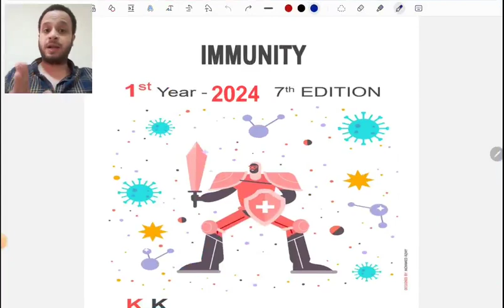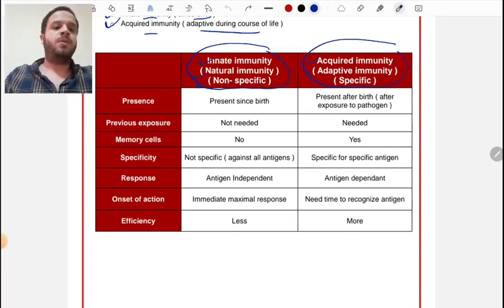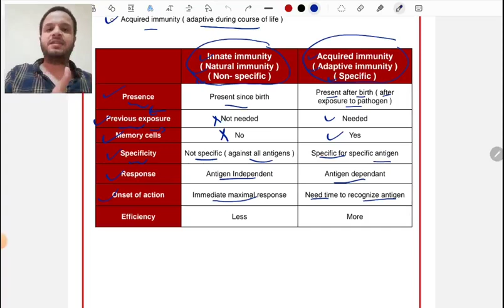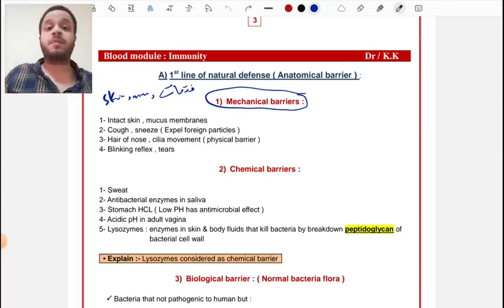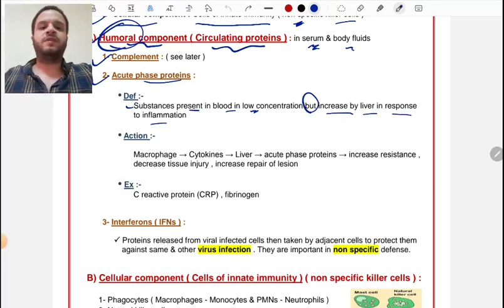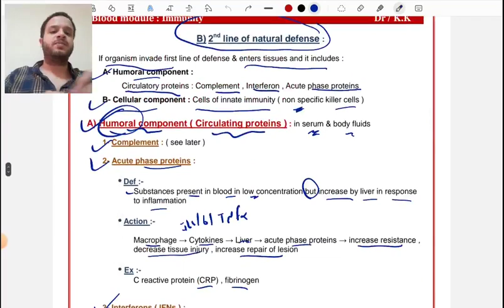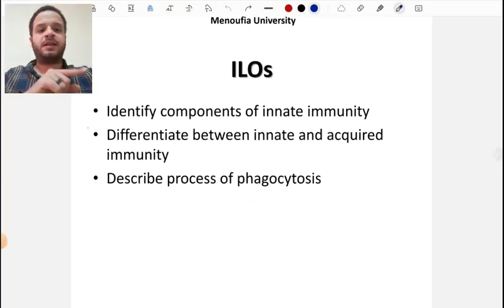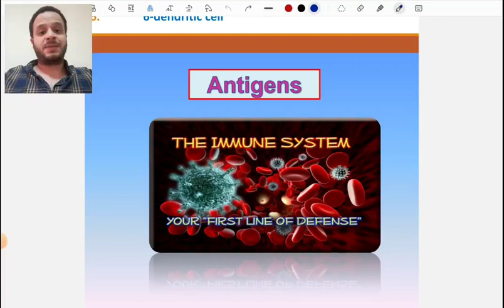Chapter 1 ( Innate immunity part 1 ), Blood module , Microbiology, MNFM , طب المنوفية الاهلية